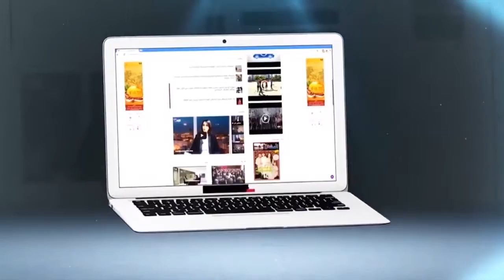CST Rabat - Chouf TV Assises AAEا Skhirat 2017 02 13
Conseil Scientifique et Technique de l'Association Africaine de l'Eau de Rabat du 13-13 Février 2017. Rabat STC : Version arabe